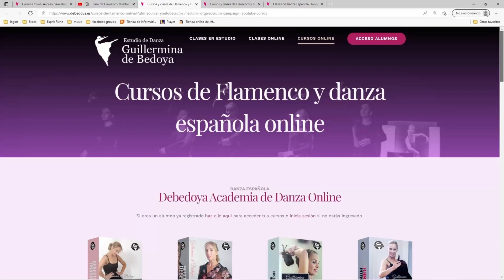Saltos en la Escuela Bolera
Vamos a saltar de manera muy sencilla